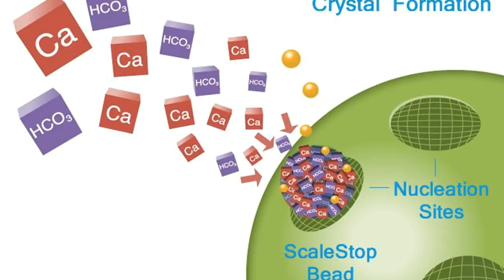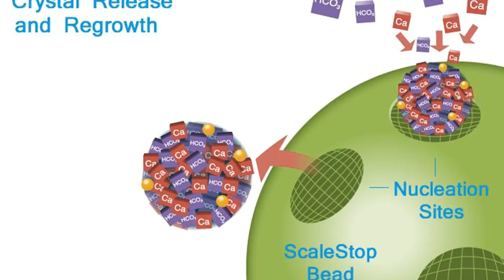Video 7 sul calcare (29)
Settima puntata del ciclo dedicato al calcare